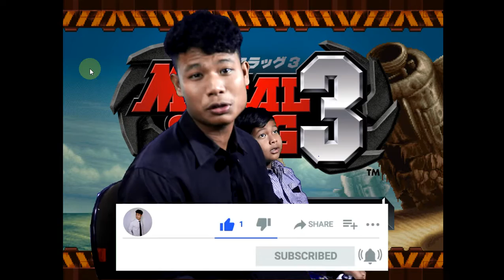METAL SLUG 3 MISION 1 - 2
Metal Slug merupakan salah satu franchise paling menarik yang ada di industri game. Di masa lalu, nama Metal Slug begitu kuat, bahkan cukup untuk menggusur game-game ternama kala itu. Sayangnya, di masa modern seperti saat ini Metal Slug seakan kehilangan relevansi. Tidak ada lagi hits besar dari Metal Slug yang fenomenal seperti di masa lalu.

Untuk merasakan kembali kejayaan dari game ini, Gimbot mencoba untuk memainkan kembali salah satu game Metal Slug terbaik yang pernah nongol di PlayStation 1. Game tersebut adalah Metal Slug X, sebuah game yang memang didesain untuk bersenang-senang.

Kenapa kami menyebutnya sebagai sebuah game untuk bersenang-senang? Apa saja aspek yang mereka miliki sehingga menjadi salah satu game yang wajib dimainkan di masa lalu? Berikut adalah ulasannya!

A. Tanpa Game Over, Semua Senang!
Salah satu hal mengejutkan yang diaplikasikan oleh Metal Slug X adalah menihilkan aspek game over. Ketika banyak game di eranya yang menciptakan berbagai tantangan susah dengan game over, Metal Slug justru meniadakan hal tersebut sehingga membuatnya menjadi game yang sangat fun.

Tidak perlu khawatir bertemu lawan tangguh atau stage yang susah, di manapun kalian mati, kalian bisa respawn begitu saja dan melanjutkan permainan hingga akhir. Konsep ini cukup keren bahkan di era gaming modern seperti sekarang ini.

Game ini sangat cocok dimainkan buat gamer yang benar-benar ingin mencari hiburan tanpa takut kesusahan atau stres. Menariknya, entah player satu atau dua, mereka bebas respawn di mana pun ketika kehilangan nyawanya.

Jujur saja, ketika bicara soal Metal Slug X, momen tidak bisa game over inilah yang menjadi hal pertama yang saya ingat.

B. Mendengarkan Kembali Judgement Soundtrack yang Ikonik
Salah satu alasan mengapa game ini sangat fenomenal adalah keberadaan soundtrack-nya yang ciamik. Salah satu soundtrack yang terus terngiang-ngiang di telinga hingga saat ini adalah judgement. Soundtrack ini meskipun masih menggunakan musik 8-bit, tapi tetap harmonis dan enak untuk didengarkan.

Dengan notasi-notasi khas Arabian yang disematkan, hentakan drum yang menggebu, dan distorsi gitar yang keras menjadi komposisi mengapa Judgement begitu dahsyat. Bisa dibilang, inilah salah satu pemicu mengapa game sangat bersemangat ketika memainkan game tersebut.

Mendengarkan kembali soundtrack ini sambil memainkan game-nya benar-benar menjadi nostalgia yang maksimal! Selain judgement, game ini punya segudang soundtrack lain yang juga sangat menarik untuk didengarkan.

C. Tiap-tiap Level Selalu Menantang
Semua level yang hadir di Metal Slug X sangat menantang. Kerennya, tiap-tiap level datang dengan tema berbeda. Ada yang memiliki tema horor atau futuristik. Semuanya menyajikan beragam hal unik serta luar biasa. Kita seakan terus dibom pertanyaan soal tantangan apa yang akan kita hadapi setelah ini.

Dahsyatnya, hampir semua level yang ada memiliki rahasianya sendiri-sendiri. Beberapa rahasia yang dipecahkan bahkan akan membuat gamer mendapatkan hadiah menarik, salah satunya adalah senjata yang amat berguna untuk menghabisi lawan.

Lewat tema-tema berbeda dan tantangan berbeda di setiap levelnya, gamer tidak bakal bosan berpetualang di Metal Slug X sampai boss terakhir!

D. Brutal dan Kocak di Saat Bersamaan
Metal Slug X merupakan game yang brutal. Ada banyak peluru, bom, ledakan, dan berbagai hal sadis lainnya yang disajikan. Tapi di sisi lain, game ini juga memiliki sejumlah hal kocak. Perpaduan brutal dan kocak di saat bersamaan ini benar-benar menciptakan pengalaman bermain yang luar biasa.

Di satu sisi kita tetap sibuk untuk menghindari gempuran lawan, tapi di sisi lainnya kita kerap kali tertawa dengan tingkah karakter-karakter yang ada di sana. Perpaduan tersebut juga terasa sangat pas hingga menciptakan pengalaman bermain yang masih bertahan belasan tahun di dalam ingatan saya.

Ketika memainkannya kembali, pengalaman brutal dan kocak ini masih sama sensasinya. Tentunya tidak mudah menciptakan pengalaman bermain seunik ini hingga Metal Slug X layak dianggap sebagai game yang melegenda.